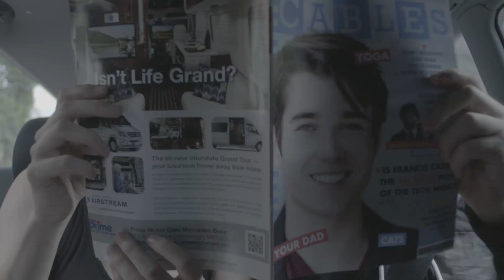young billi v3